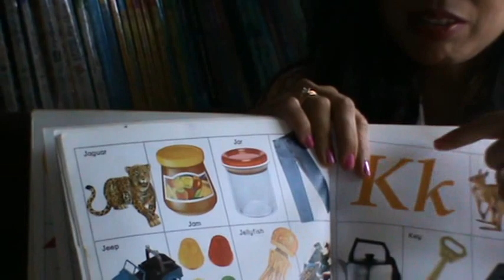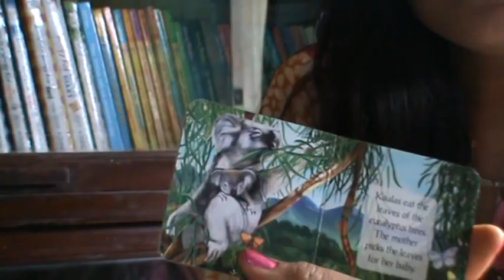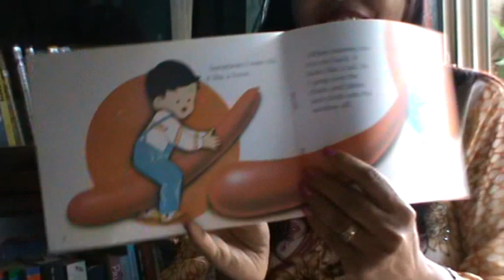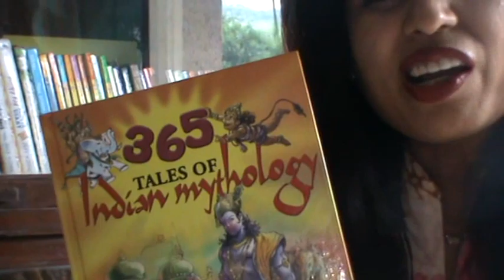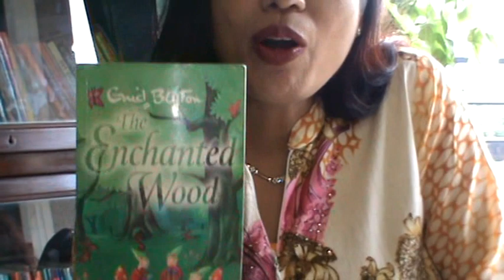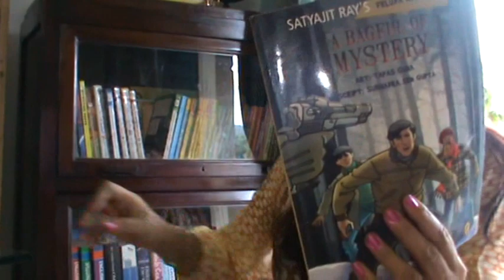best Books For Children Of All Ages Book Recommendation Best Books For kids And Growing Up #1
Why do we want children to
READ 📚
Reading
Triggers
Imagination

This video addresses the parental concern of inculcating good reading habits in children. It shares some personal experiences through which it highlights subtly and guides appropriately what a child may read.
You can learn about best books for children of all ages book recommendation, you must visit:

The video is showing best books for children of all ages book recommendation   but also try to cover the following subject:
-best book for childhood and growing up
-top 25 best children's books all time

READ 📚
Reading Triggers Imagination

Youtube is the best place to go when looking for videos about best books for children of all ages book recommendation.
Best books for children of all ages book recommendation is clearly something that interests you and quite a lot of people so I made this video about this topic.
If you wish to discover more regarding best book for childhood and growing up I advise you to look into our various other video clips

Have I addressed all of your questions about best books for children of all ages book recommendation?
 Individuals who looked for best book for childhood and growing up likewise searched for top 25 best children's books all time.